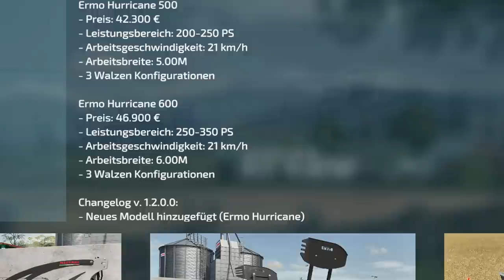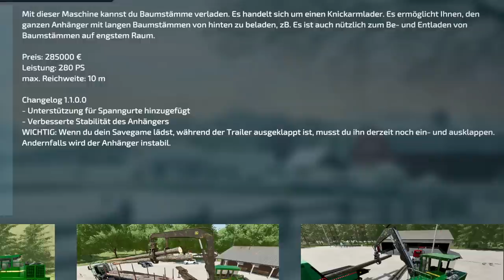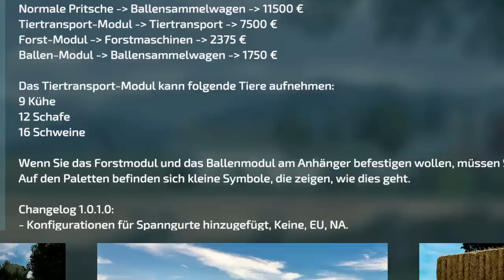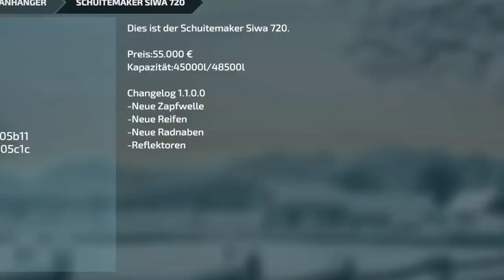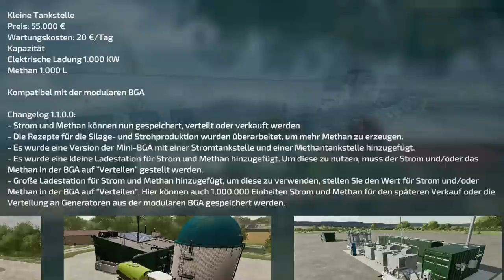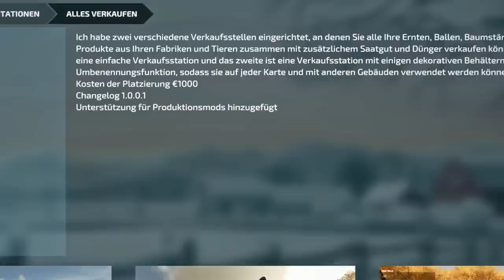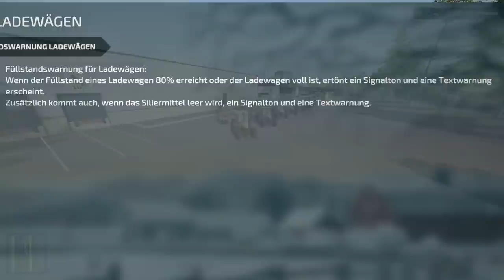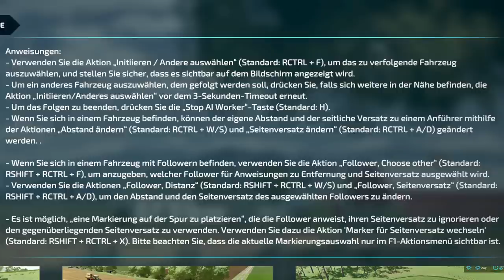LS22/FS22 - 47 Neue Mods - 4 NEUE Karten - 15 Updates - Modhub - Follow Me + - LS09 Insel - Tume HKL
Kracher Mod: Follow Me+